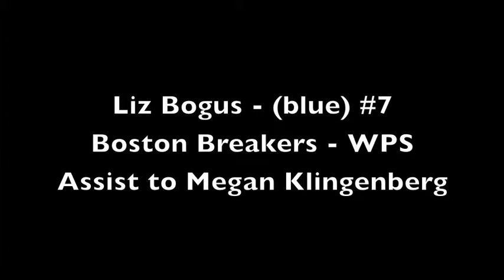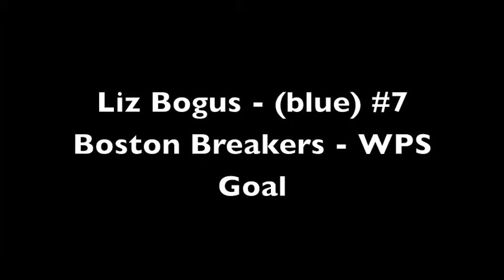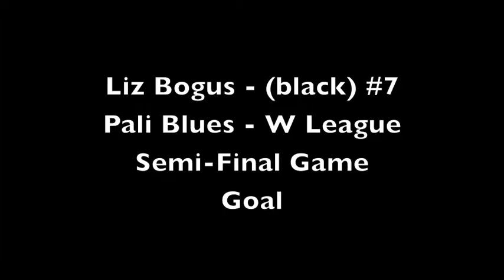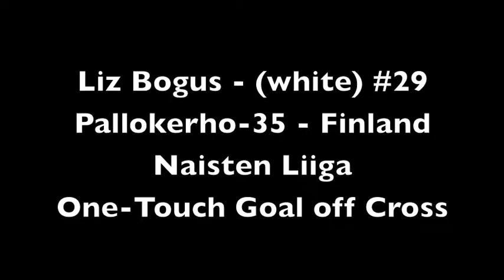Liz Bogus Clips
Liz Bogus in WPS, W League, and Naisten Liiga in Finland.